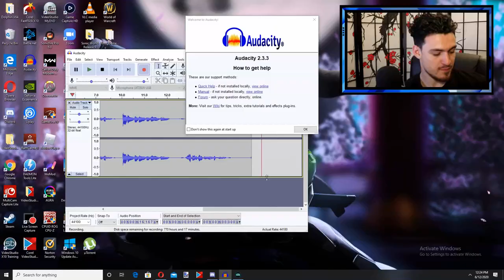Amy The Well.exe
Amy Rose goes into a well, sonic comes out and this time its not who we think...watch to find out how we managed to take on such a problem